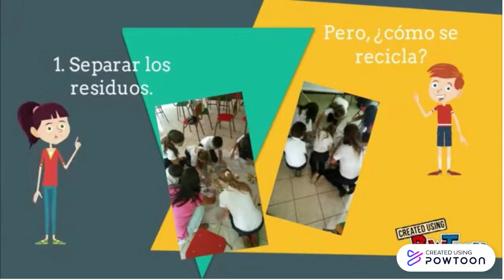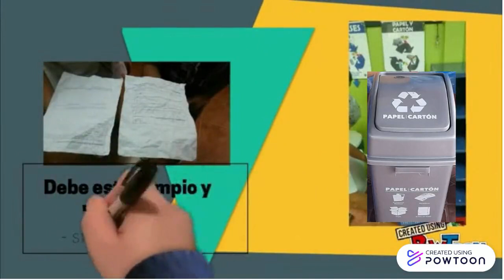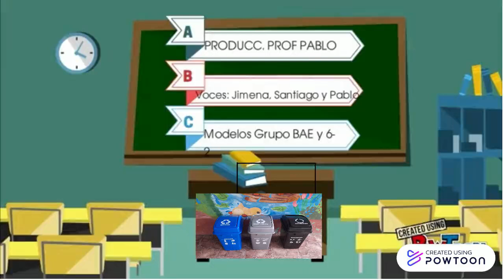RECICLAJE24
Video explicativo sobre el proceso de recolección de residuos valorizables-- Created using Powtoon -- Free sign up -- Create animated videos and animated presentations for free.  PowToon is a free tool that allows you to develop cool animated clips and animated presentations for your website, office meeting, sales pitch, nonprofit fundraiser, product launch, video resume, or anything else you could use an animated explainer video. PowToon's animation templates help you create animated presentations and animated explainer videos from scratch.  Anyone can produce awesome animations quickly with PowToon, without the cost or hassle other professional animation services require.